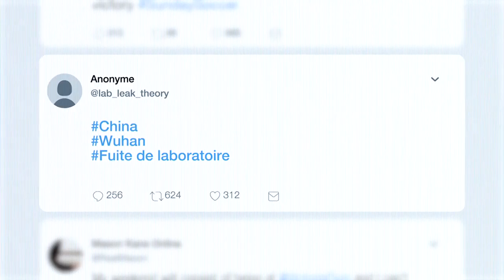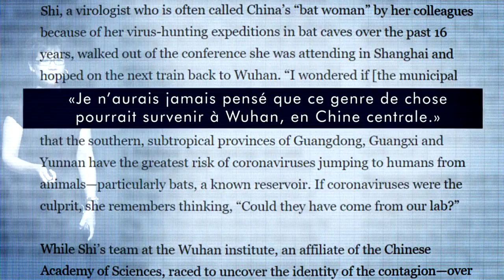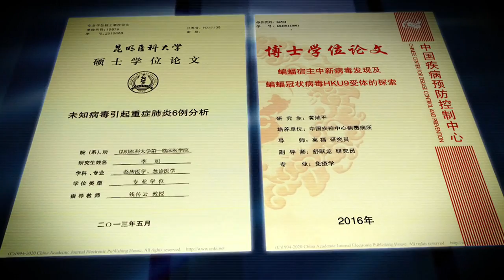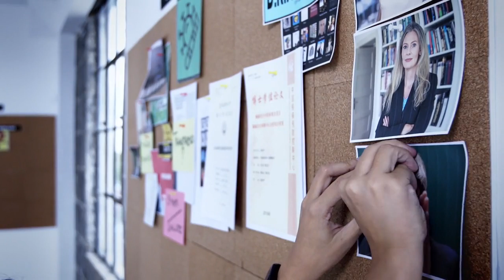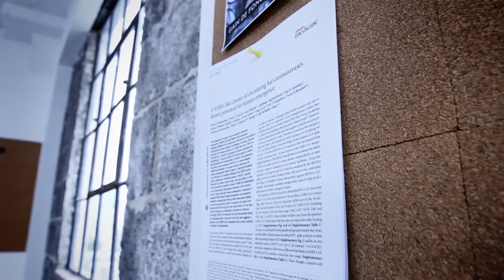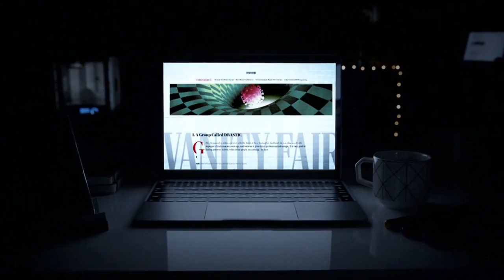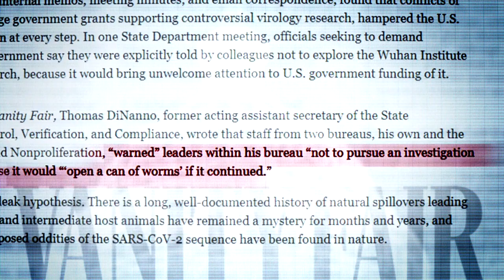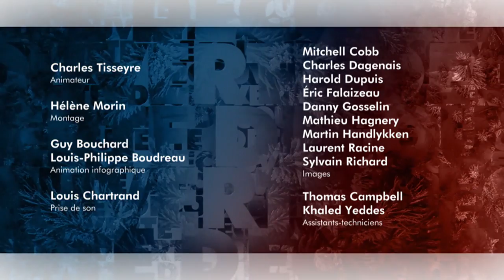Découverte | Les origines de la COVID-19 (1ère partie)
La pandémie actuelle pourrait-elle avoir été causée par un accident de laboratoire? Jusqu’à récemment, quiconque évoquait la question était vu comme complotiste. Pourtant, aujourd’hui, de plus en plus de scientifiques croient que c’est possible. L’OMS et de nombreux pays s’inquiètent sérieusement de cette possibilité. Découverte raconte pourquoi et comment ce ton a changé.

Les expériences en laboratoire menées à Wuhan sont montrées du doigt pour le risque élevé qu'elles posent et le manque de transparence. Regard sur l’enquête officielle menée par l’OMS et les embûches auxquelles elle doit faire face.

Reportage diffusé le 26 septembre 2021
Journaliste : Binh An Vu Van
Réalisatrice : Hélène Morin